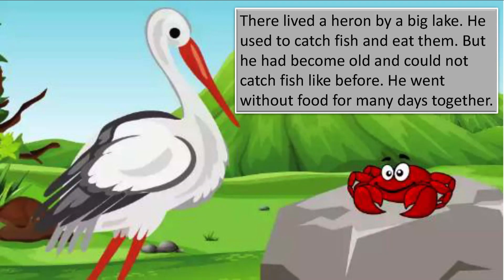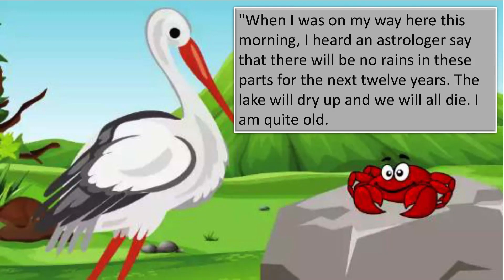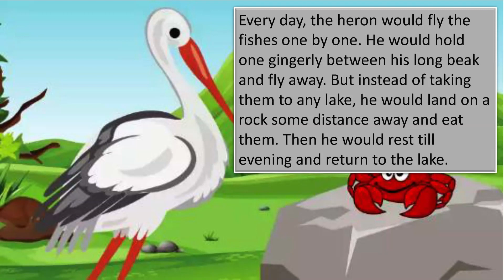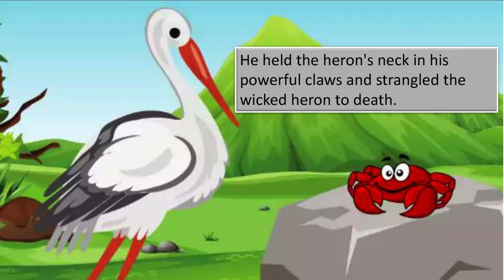The Clever Crab Short Story with a subtitle | 3 minutes Fairy Tale | Short English Story